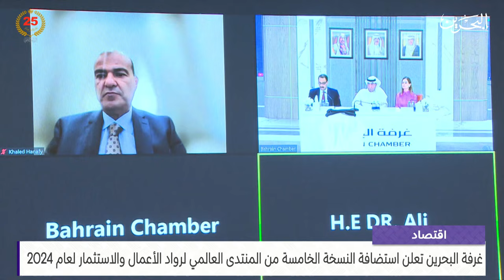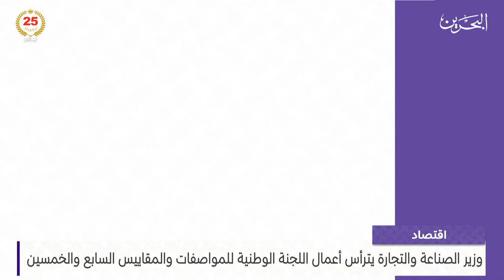البحرين مركز الأخبار : النشرة الاقتصادية 22-04-2024